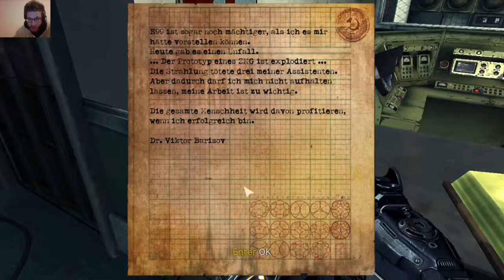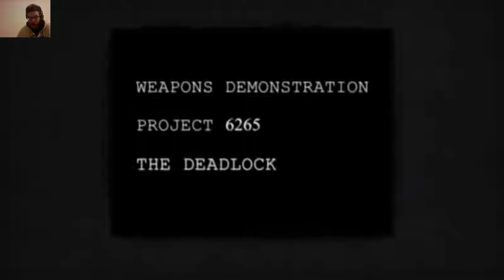Lets play Singularity Part 007 Das Altern und die Seeker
Captain Renko schafft es, Doktor Barisov zu retten. Doch es sind so einige feindliche Soldaten unterwegs und so kann er sowohl das ZMG als auch den Prototyp einer Waffe im Kampf testen...

Ich wünsche viel Spaß beim Zuschauen trotz ein paar Lags!